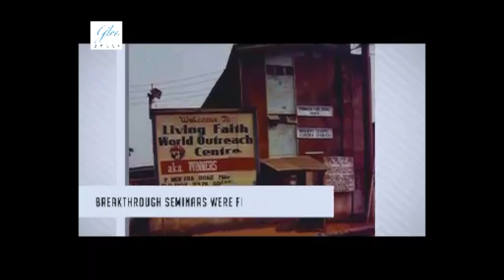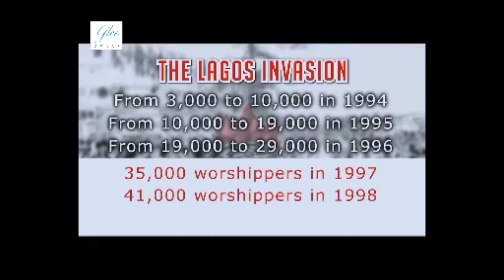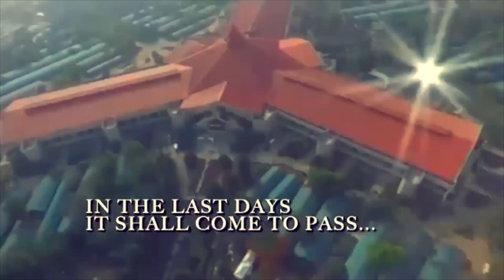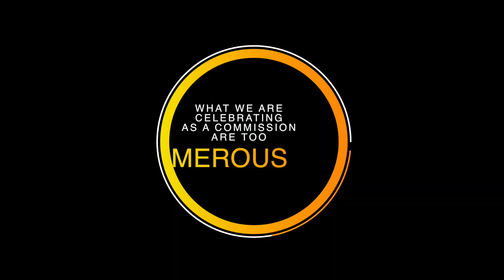LIBERATION MANDATE - BISHOP DAVID OYEDEPO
CELEBRATION OF LIBERATION MANDATE YAF 2019 CLIP